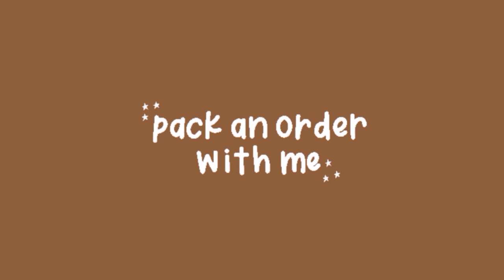🐥STUDIO VLOG 01 | pack an order with me | customize resin phone case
This is my first studio vlog.

If you're interested on my product, this is my shop on shopee :)))

shopee.ph/shayi.c